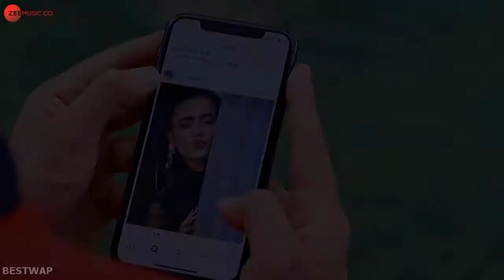Inna Pyaar - Aishwarya Pandit Full Hd Songs , Inna Pyaar Video Song - Aishwarya Pandit❤️😭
Paras New Hindi Song new hd video songs subscribes channel

Download Inna Pyaar Video Song from Aishwarya Pandit song - Hd All songs of Pandit Mp3 Songs of Inna Pyaar - Aishwarya Pandit, New Pop Songs , download pagalworld Inna Pyaar - Aishwarya Pandit

Inna Pyaar Video Song Featuring Rohan Mehra and Gima Ashi, Sung by Aishwarya Pandit
Music is given by Amjad Nadeem Aamir.
Lyrics written by Amjad Nadeem.